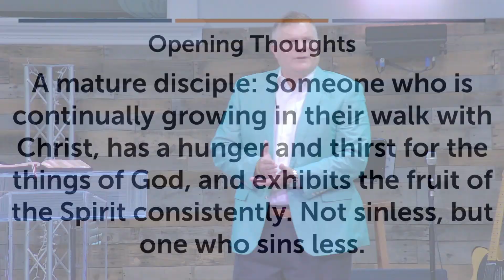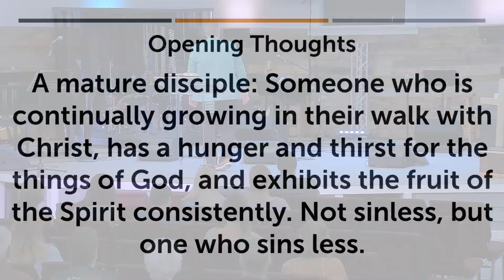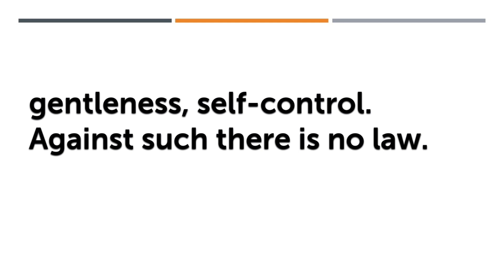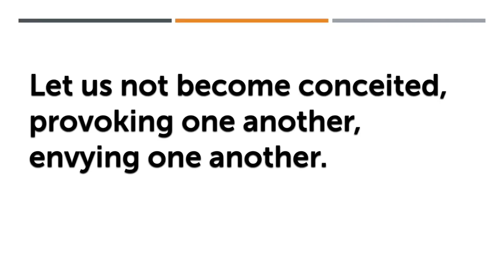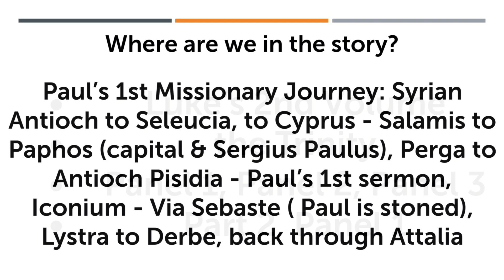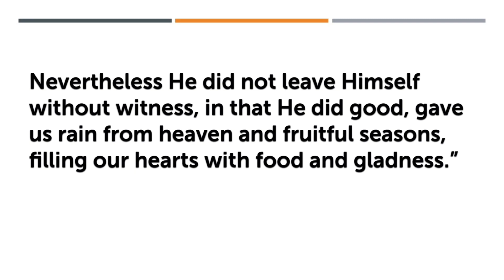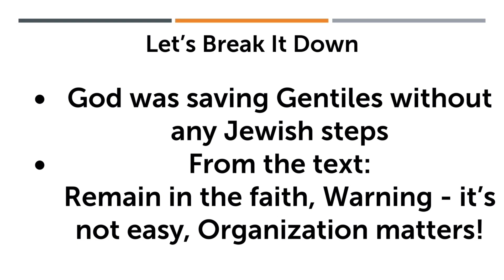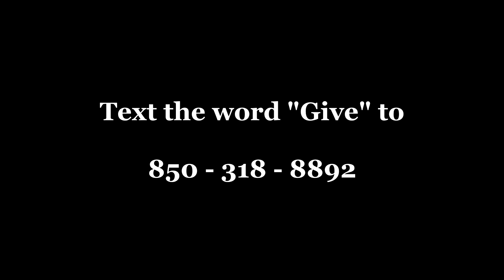The Church at the Beach - Online Service for July 30, 2023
Online Service for July 30, 2023

Musicians:
Keyboards: Jason White
Organ/Synthesizer: Michael Bereal
Bass Guitar: Freddie "Boom Boom" Flewelen
Drums: Michael Neuble
Lead Guitar: Jonathan DuBose, Jr.

"The Blessing"
CCLI #: 7147007